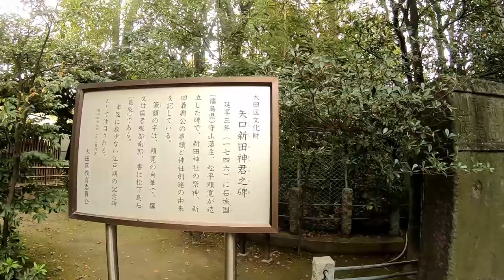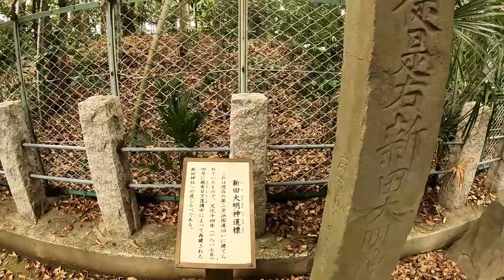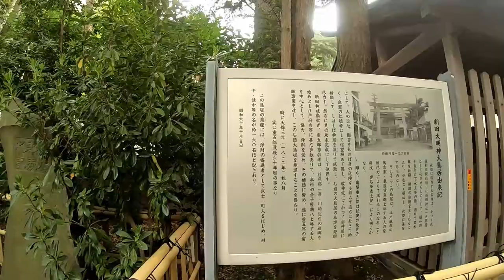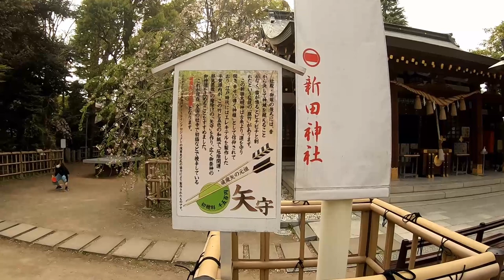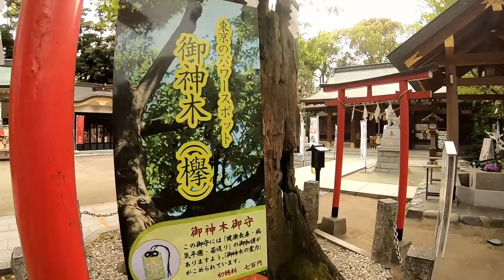東京 絶対入ってはいけない‼️ 破魔矢発祥の地 大田 『新田神社』 ご禁足地「呪いの塚」 うなる狛犬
東京都大田区『新田神社』
"Nittajinja" Ota Tokyo

「祭神 」
祭神は贈従三位左兵衛佐源朝臣新田義興公。
新田義貞の次男であり、元服に際して後醍醐天皇に「誠に武勇が器用である。義貞の家を興すべき人なり」として義興の名を給るほど無類の勇将であり（太平記に「怪しき程の勇者」とある）、南朝の忠臣として知られる。

新田義興は、父の義貞・兄の義顕の戦死後も南朝方の中心として、弟の義宗や従兄弟の脇屋義治ら新田一族を率いて武蔵野合戦など各地を転戦していた。

太平記の記述によると、入間川付近に宿営（入間川御陣）していた鎌倉公方足利基氏は義興の進出を畏れ、執事の関東管領畠山国清と計って配下の江戸遠江守（江戸長門と比定）や、足利に寝返った新田の元家臣竹沢右京亮に眼をつけ、奸計を用いて殺害しようとした。
竹沢は足利方から勘気をこうむったので改心して再び新田側に寝返ったと装って近づいたが、容易に信用されなかった。そのため都から少将局という美しい上臈女房を義興に献じて歓心を買い、時間をかけて信用させたところで宴に招いて暗殺しようと試みた。
ところが少将局が義興に心を寄せてしまい危険を知らせたために暗殺は失敗。代わりに少将局は殺害された（村民がこれを弔って建立した女塚神社がある）。
自力では討てないと悟った竹沢は国清に援助を要請し、国清は領地没収の懲罰を捏造して竹沢を介して遠江守を新田側に送り込んた。

正平13年・延文3年（1358年）、4月に足利尊氏が没し、竹沢は自分に馳せ参じる兵が鎌倉に多数いるので、今こそ奪還する好機だと義興をそそのかした。これを信じた義興らは、隠密のことであったので少数の側近のみを従え、10月10日の夜明けに多摩川河畔の矢口の渡しに誘い出された。竹沢は背後（大田区側）に射手150人を隠し、江戸遠江守は江戸下野守や孫の蒲田忠武ら郎党約300騎を率いて対岸（川崎側）の茂みで待ち伏せし、船頭を買収して舟底に穴をあけさせ、両岸から挟撃する謀略を巡らせた。
義興と家臣13人（14人とも）が川の中ほどに漕ぎ出したところで船頭に栓を抜かれて逃げられ、進退窮まった義興ら主従は自刃、あるいは対岸に泳ぎ着いて斬り合いとなり討死した。

基氏から論功を受けた遠江守は恩賞地へ向かう途中、10月23日の夕刻、謀殺に協力した船頭の舟が矢口の渡し場に迎えに来たが、黒雲とともに暴風雨が起こって船頭らは川に落とされた。遠江守は驚いて引き返すも義興の怨霊が現れて雷火を落とし、落馬した数日後に狂死した。このとき起きた火災で付近の延命寺（旧蓮花寺）[3]の堂宇が焼失したといわれる。
また畠山国清の夢にも現れ、入間川の在家100余りや堂舎仏閣数10箇所が落雷によってことごとく焼失し、矢口付近には夜ごと光り物が現れて往来の人々を悩ますようになったので、近隣の住民が義興の霊を鎮めるために墳墓の前に新田明神社を創建し、後に新田大明神として尊崇されるようになった。これが新田神社創建の由緒である。

江戸時代になると、徳川氏が新田氏の末裔であるとされていることもあり、武家信仰の神社として大いに信仰された。